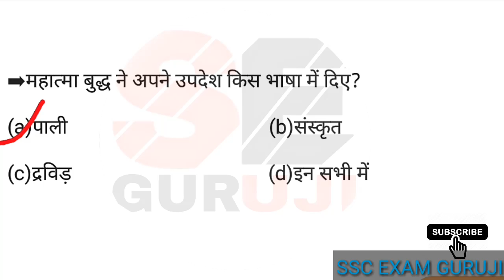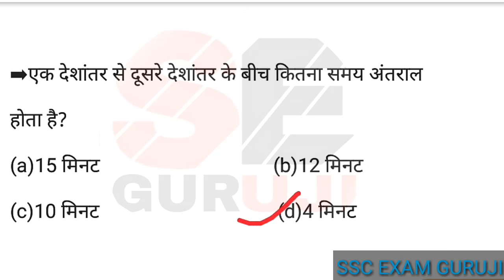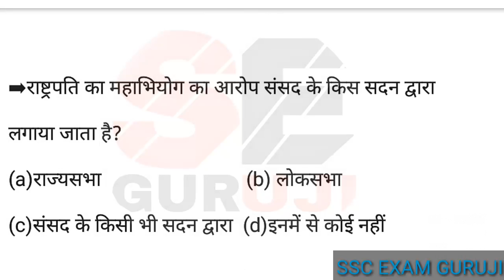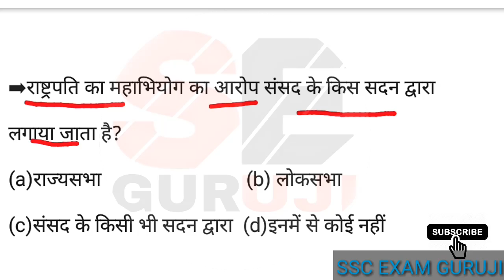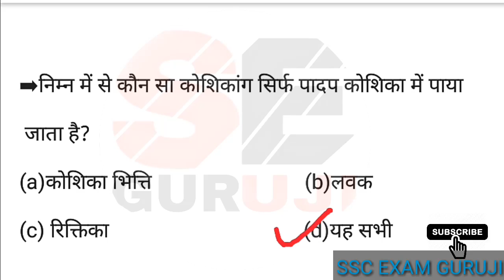Gk : gk question|| General knowledge | Important Gk for Competitive Exams | Gk Quiz, Test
Here is the Important GK for all Competitive Exams

gk in hindi || gk quiz|| quiz test || general knowledge||